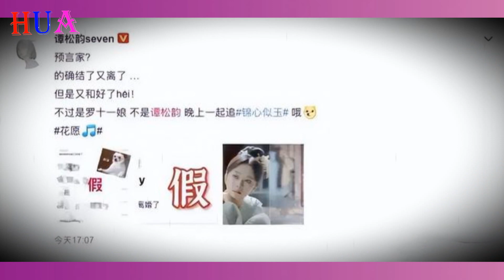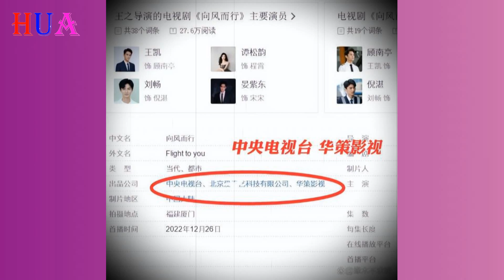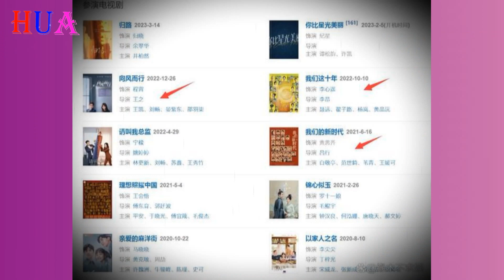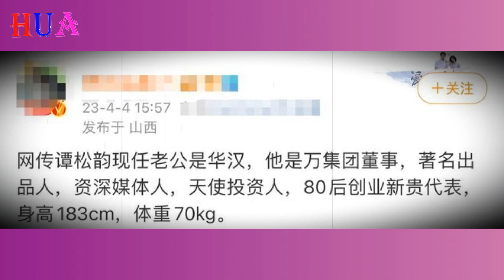又一个大瓜！ 知情人士透露，谭松韵隐婚 .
谭松韵隐婚风波升级！老公被曝是万达董事华汉，更多蛛丝马迹被扒
又有大瓜！知情人士曝谭松韵与万达董事隐婚，对方曾与景甜传绯闻
网传谭松韵已婚，她不是单身吗？